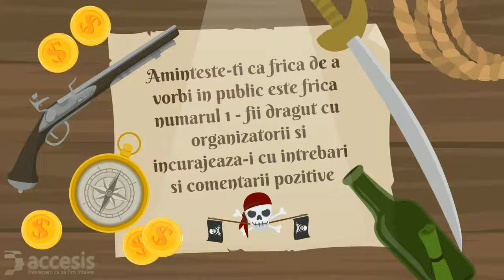Webinar Accesis: pregateste-te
Fluent in 4 luni - Gratuit

Daca esti incepator/ pre-intermediar la limba engleza sau pur si simplu vrei sa ai o biblioteca de carti in limba engleza ia-ti English Mastery: 322 de resurse pentru a invata limba engleza

Daca vrei sa urmezi un curs de engleza, germana, italiana sau franceza intra pe ☑️️
pentru a explora paginile cursurilor

Ca să studiezi într-un context organizat, înscrie-te la unul dintre cursurile noastre.

Invata mult in rastimp scurt: ☑️️ - Atelierele Grammar & Conversation Expert

ENGLEZA

- Conversație Engleză cu profesor nativ
- Business StandUp - Serie 3 ateliere engleza de afaceri
- Curs de engleză de afaceri

- Soft AVT - germana cu 40% mai rapid

Suntem din București. Iată unde ne găsești

Daca ai idei de alte video-uri pe care ai vrea sa le facem pentru tine, foloseste accesis in comentariu.